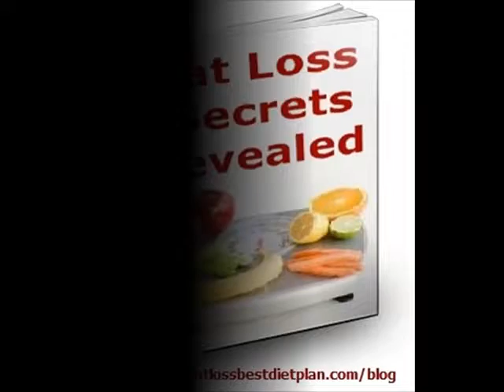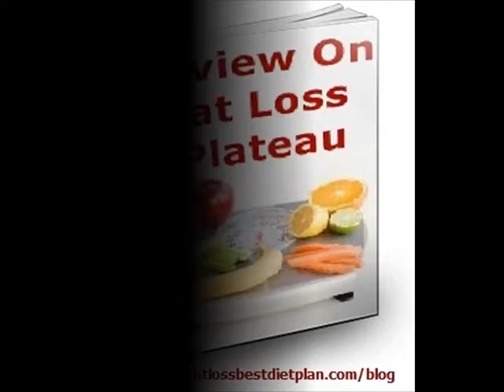Review on Weight Loss Fiber Intake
This 26 ebook collection is the result of years of searching, studying, and scouring hundreds of websites, stores, and magazines. You will find out amazing things inside.